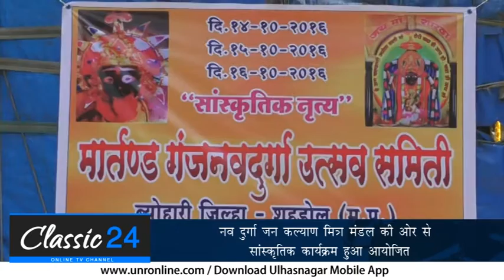Classic 24 Ulhasnagar 15 10 2016